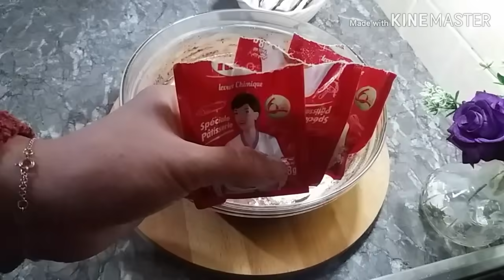كيكة الشكولاتةالمسقية بصوص رهييب جدييدوحصري👌 بحجم عائلي بأبسط مكونات الي ذاقوغيطلب ويلح على مقاديرو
السلام عليكم فيديو جديد أقدم لكم فيه كيكة الشكولاتةالمسقية بصوص رهييب جدييد وحصري بمكونات بسيطة بحجم عائلي بدون لا طراب كهربائي ولا خلاط الكل غيسألك على سر خفتهاولذتها وغياكلوها وازيدو حتى لاااخر قطعة فعلا من أروع الكيكات المسقية المعتمدة عندي منذ سنوات طعمها وخفتها لاتقاوم ولذتها في بساطتها طوب أتمنى تجربوها واذا نالت إعجابكم لاتنسو أن تدعمووالفيديو بلايك 👍ليصل لأكبر عدد من المشاهدين وشكرا❤.